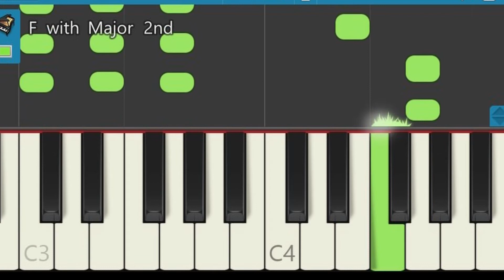Pianolesdenhaag: When the Saints go Marching in - Alfred's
Pianoles en vioolles in Den Haag